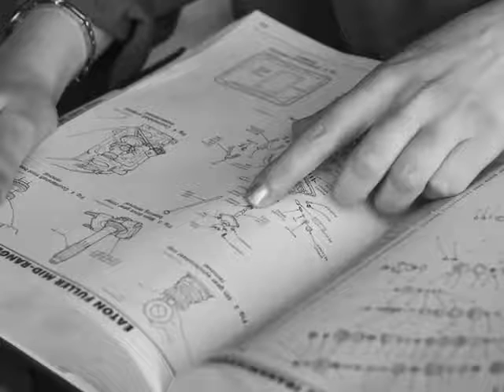Mysterie: Detektiverne på slottet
Lad børnene være detektiver på det hjemsøgte slot Ghostly Castle, hvor der er gemt en guldskat!
Børnefødselsdag - sådan arrangerer du den sjoveste fødselsdag!